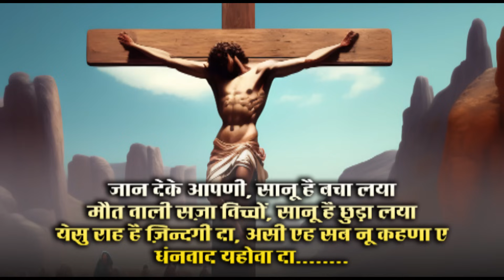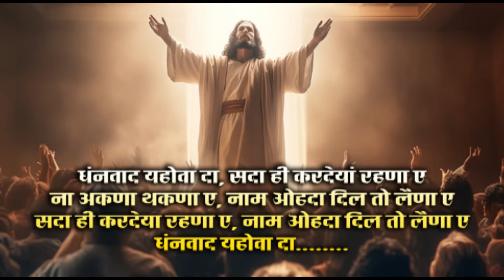Dhanwaad Yahowa Da Sada Hi Kardeya Rehna ae || Worshiper Peter Official || Ankur Narula Ministry